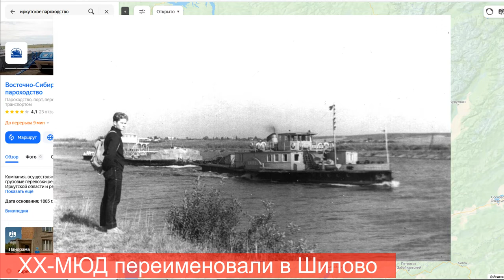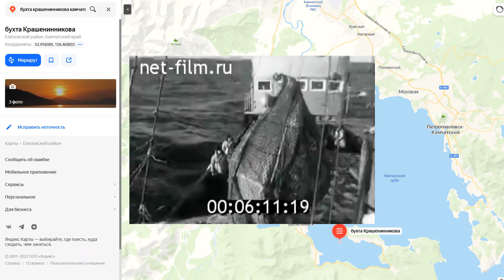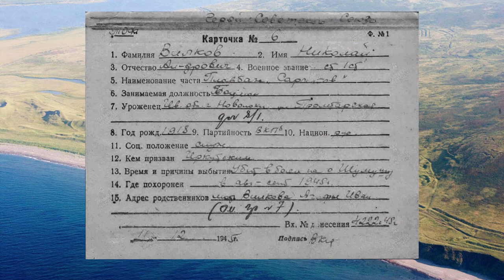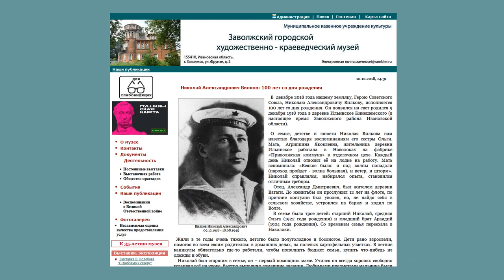Николай Вилков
Герой Советского Союза
Вилков Николай Александрович